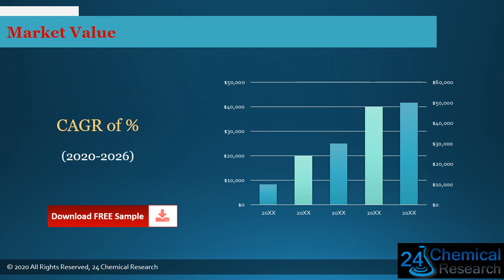Global Sulfosalicylic Acid Sodium Salt Market Outlook 2021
Download FREE Research Report Sample PDF:
Sulfosalicylic Acid Sodium Salt
The Sulfosalicylic Acid Sodium Salt market is analysed and market size information is provided by regions (countries). The report includes country-wise and region-wise market size for the period 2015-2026. It also includes market size and forecast by Type and by Application segment in terms of sales and revenue for the period 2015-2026.